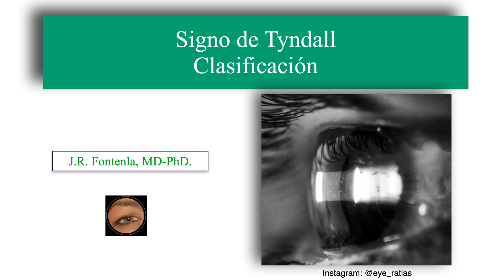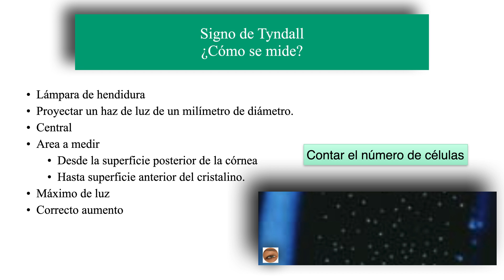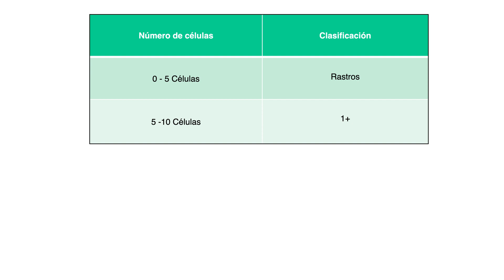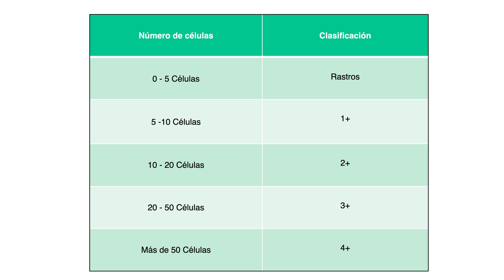Signo de Tyndall en Oftalmología. Uveítis.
Se explica el Procedimiento, la Técnica y la Clasificación del Signo de Tyndall.

La Clasificación de este Signo es de especial importancia ya que nos valora la intensidad o grado de severidad la inflamación intraocular.

🟢 El hecho de ser Miembro 😎 además te da acceso exclusivo a:
Gracias!! 😀👍.